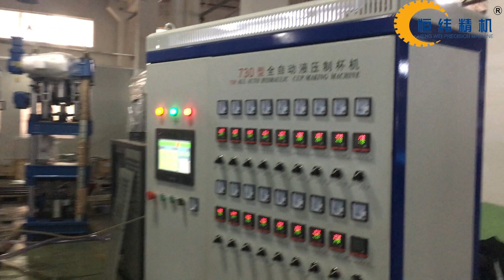HW-730 Air Pressure Thermoforming Machine for Flower Pot with Center Hole Punching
With this new system of my air pressure thermoforming machine HW-730, now you can do holes punching at the same time. It means forming-cutting-punching in one time. Speed still very fast, 3-5 seconds can do one cycle. How to buy a high-quality thermoforming machine, please welcome to ask me!